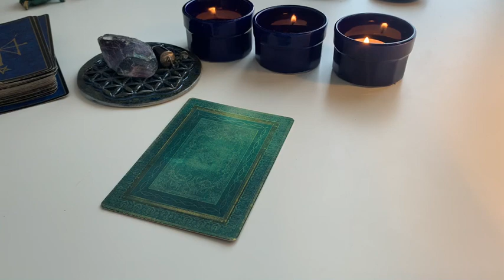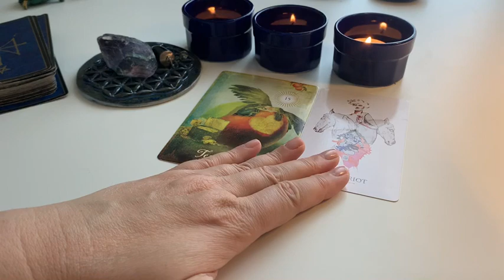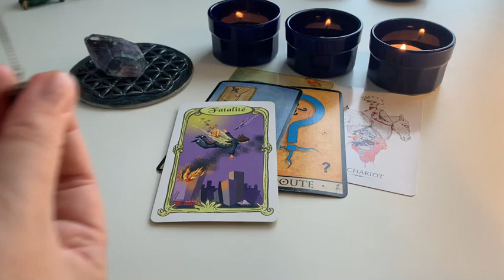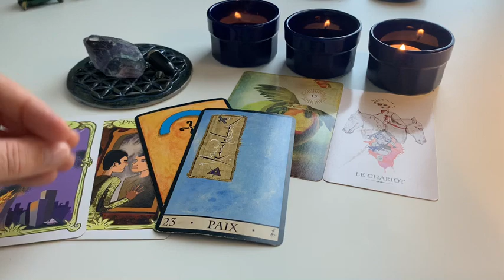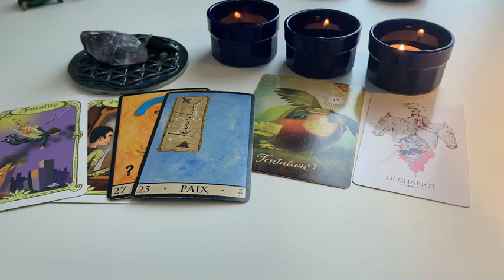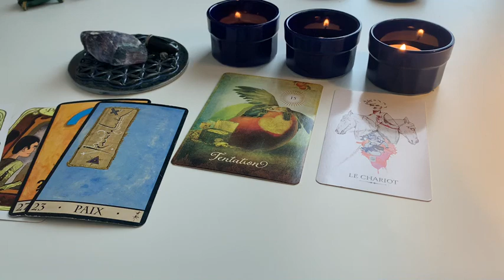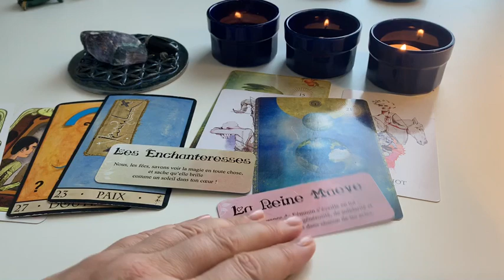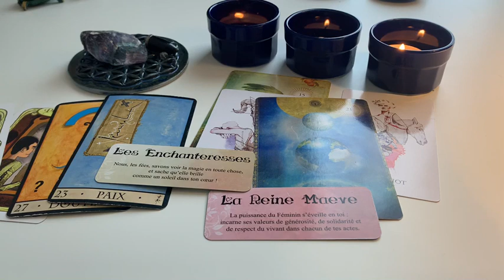Que va-t’il se passer ce week-end ?!!❤️😍🎁🐶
Réservez  « votre calendrier de l’avent saison 2 »🙏🏻 totalement personnalisé!
Il contient des pierres, des bijoux. et pleins d’autres surprises

🍀Rdv chaque dimanche  à 9h55  🙏🏻
sur mon compte instagram: Sylvie_Barrain ❤️🙏🏻❤️pour la causerie des guides  🧚🏼‍♀️